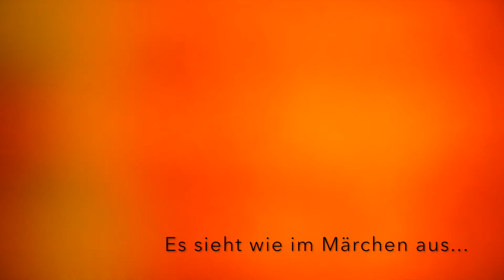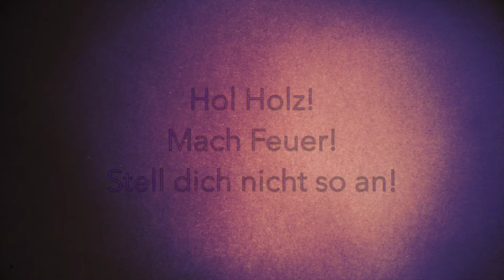"Hänsel und Gretel" - ein musikalisches Märchen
22 Lieder und gereimte Dialoge, ein Erzähler und viel Spannung und Humor
Neu erzählt mit viel Musik für alle ab 3J.